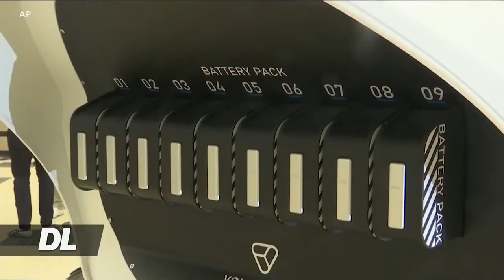TAXI ZA ANGANI MBIONI KUZINDULIWA ULAYA